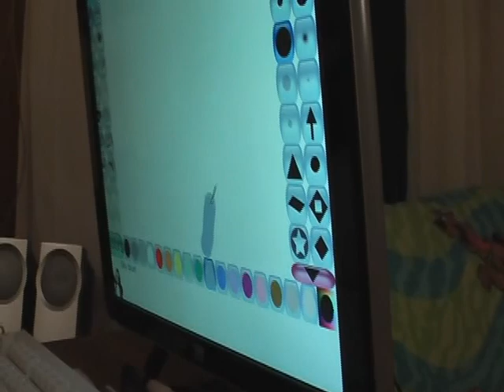Toddler using a digital camera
These are clips of Athena using a painting program and youtube on the computer and using my SLR digital camera. She is 2 and a half during these clips, and has taken to the computer (and other technology). She is also doing doing some vocabulary and playing with a phone.